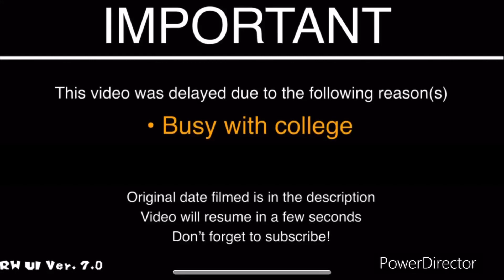Escaping the College Toilets (In the Dark)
VIDEO DETAILS:
Filmed on: iPhone XS
Date Filmed: 05/12/2023
Video Editor Used: PowerDirector
Video Resolution: 1920x1080p
Video Frame Rate: 60fps

EXAMPLES OF FAIR USE: NEWS REPORTING, SCHOLARSHIP, REACTING AND CONSTRUCTIVE CRITICISM (but make sure the criticism you make is true, otherwise this is also an infringement for not only copyright, but also falls under the categories of misinformation, harassment and cyberbullying).